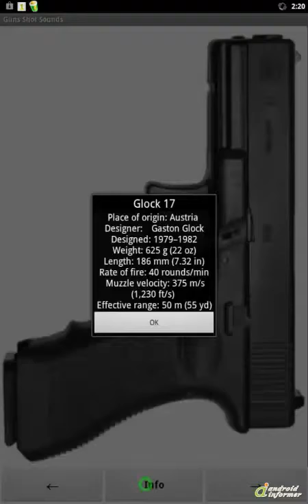Working with Guns - Shot Sounds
UPDATE:
- New sound  - Sterling L2A3 and Steyr AUG
- Fixed some minor issues

To play or... Guns - Shot Sounds2 is developed by pawelz.Apps. Read the full review of Guns - Shot Sounds